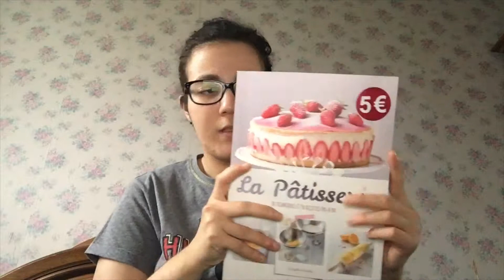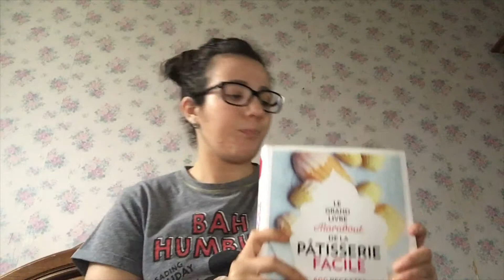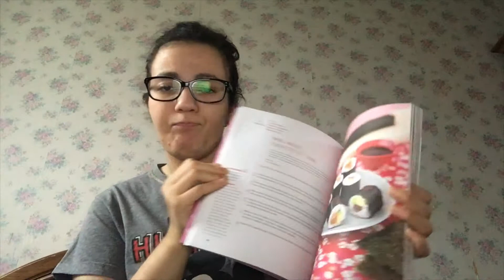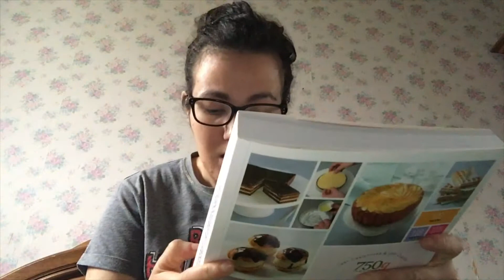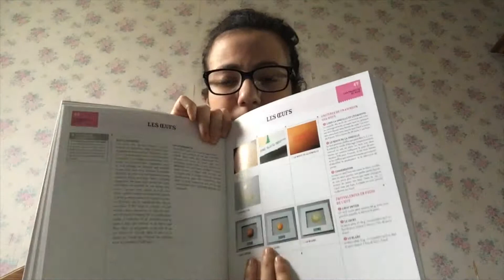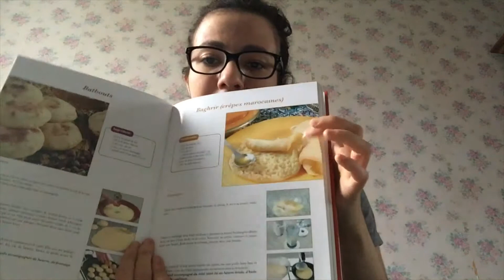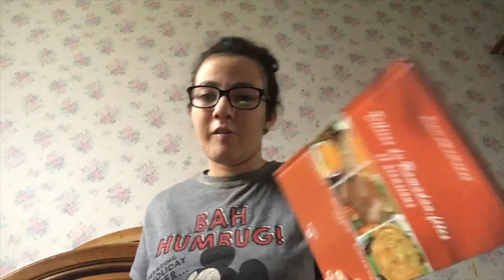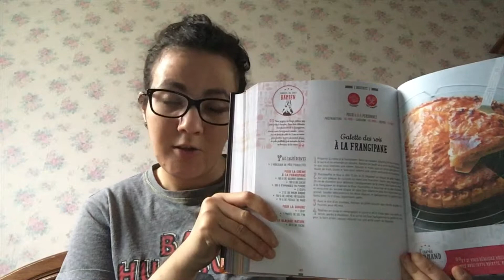Livres de recettes Patisserie & Cuisine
Hello mes chats aujourd'hui je vous retrouve pour une nouvelle vidéo qui est mes livres de recettes je suis une grande passionnée de livres de recettes de cuisine c'est pour sa que je vous partage cette vidéo !
J'espère que ma vidéo va vous plaire je vous fait de gros bisous et a la semaine prochaine !

Je filme avec mon ipad
Je monte sur imovie seulement sur mac pro

Mon snap : c'est AnissaDubai
Persciscope : Anissachannel
Ma page fb : AnissaChannel